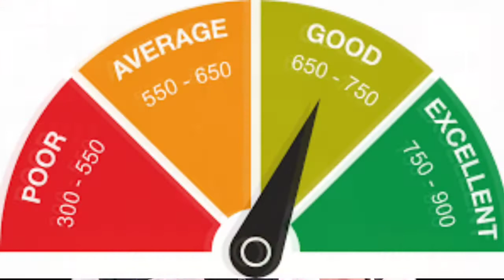CIBIL Score explained in Hindi. What is CIBIL Score? CIBIL Score V/S LOAN How to Improve CIBIL Score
Hello Friends this is Ajim Akhter todays i made this video for you and keep watching till the end.
you will watch in this video about CIBIL SCORE. Cibil Score explained in hindi, Cibil score explain in hindi in very simple way.
Good CIBIL Report is important for you if you are looking for any loan. Kisi bhi finance company kisi bhi customer ko loan dene se pahle check karti hai. Aaj ke time mai bank sabse pahle aapka cibil report check karti hai , Cibil Report mai aapki pahle kisi bhi bank ya finance company se liye hue loan ki history hoti hai agar aapne purana loan time se pay kiya hota hai to aapka cibil report accha hota hai jo ek good score ke dwara report mai bataya jata hai. Agar aapka report accha hoga to aapka cibil score 750-900 ke bich hota hai. Agar report kharab hota hai to 350-600 ke bich score hota hai.

Thanks & Regards
Ajim Akhter
Knowledge with Technical A2